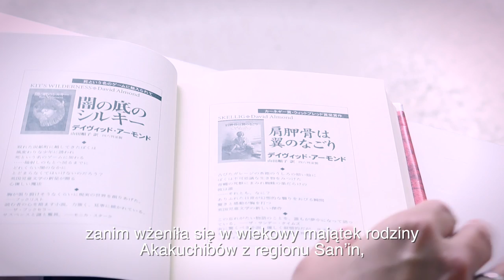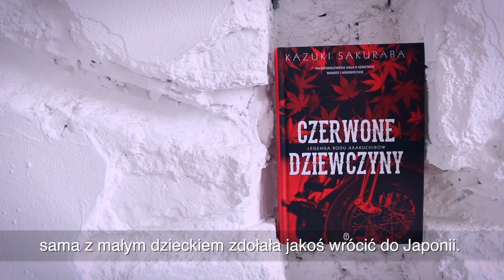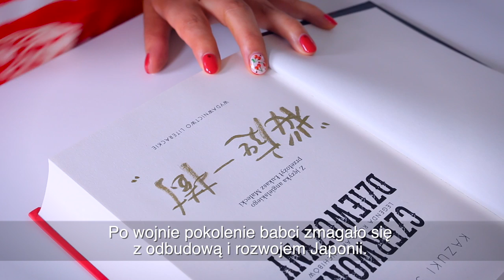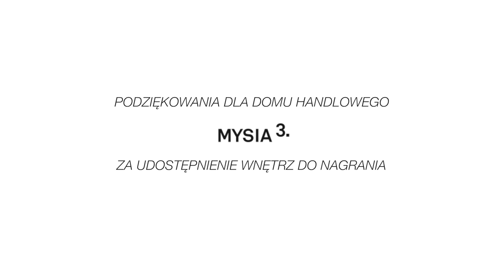Japonia Kazuki Sakuraby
Jaka jest rola kobiet w japońskim społeczeństwie? Czy historia Manyo, Kemaris i Toko odzwierciedla historię babki i matki autorki „Czerwonych dziewczyn” i jej samej? Czym charakteryzuje się młode pokolenie Japończyków? O tym wszystkim opowiada Kazuki Sakuraba.

Kazuki Sakuraba, „Czerwone dziewczyny”, przeł. Łukasz Małecki, Wydawnictwo Literackie